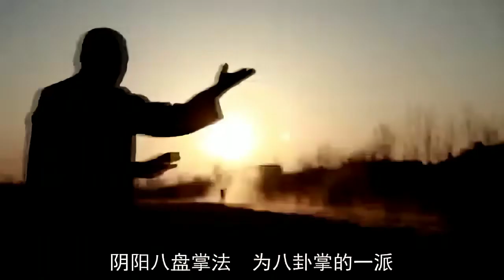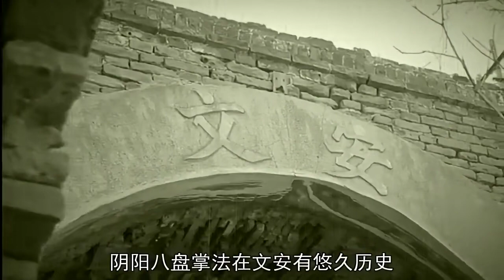Yin Yang Ba Pan Zhang 陰陽八盤掌